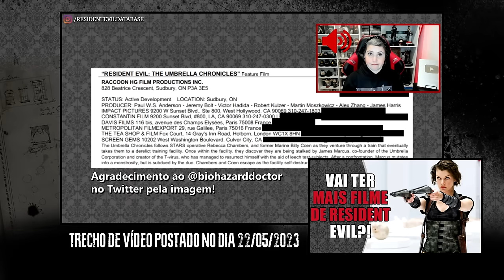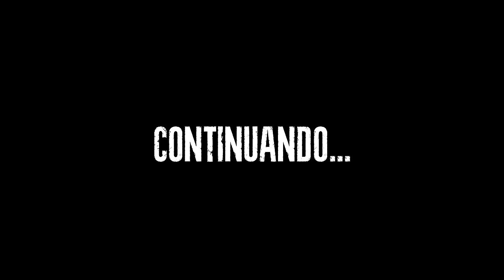Nova Adaptação LIVE-ACTION de RESIDENT EVIL vai rolar MESMO?!